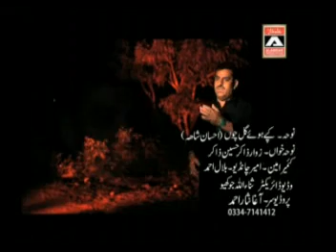Mede Hath Pair (Saraiki) Noha Zakir Hussain Zakir 2014